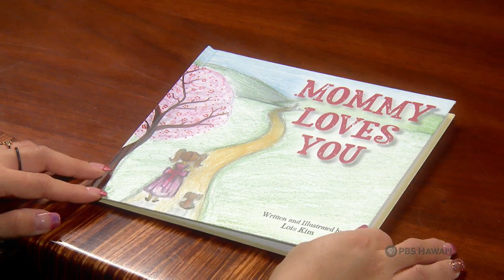Lois Kim | Long Story Short with Leslie Wilcox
Strength and grit were the two values that Lois Kim’s Korean American parents instilled in her from an early age. But when tragedy struck, she turned to drugs, which took her down a dark path that resulted in prison time. She’s since served her time, and is now using the power of storytelling to share her exploration of vulnerability – and a new source of strength.